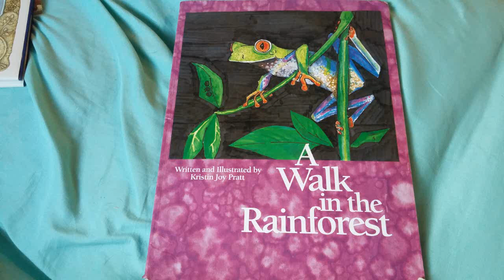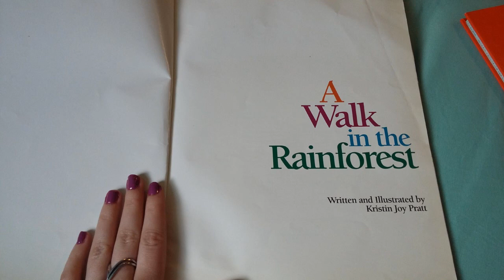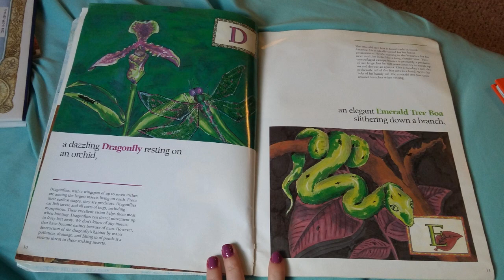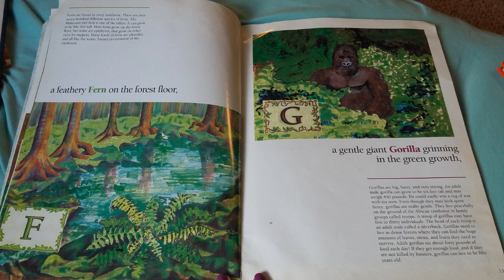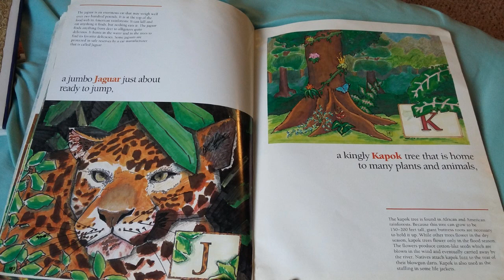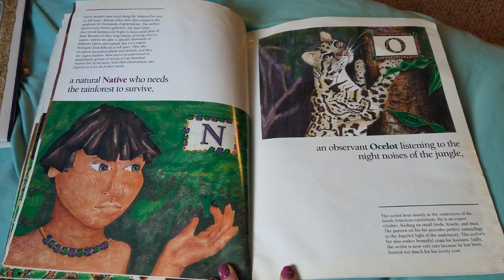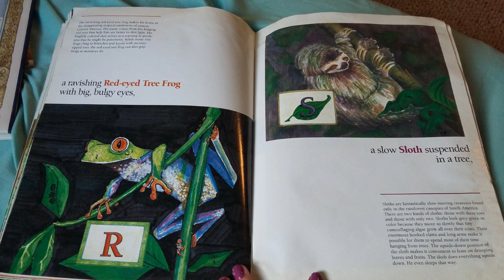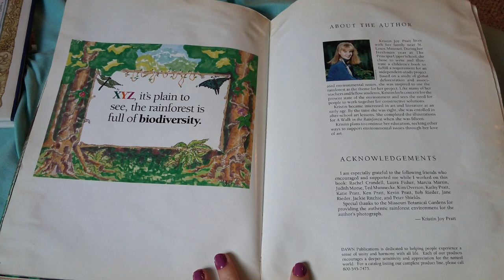A Walk in the Rainforest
A Walk in the Rainforest. written and illustrated by Kristin Joy Pratt